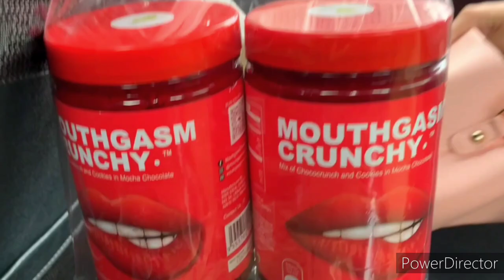Polaroid ft GROUP 2 MV CSC413 (RBA2423B)